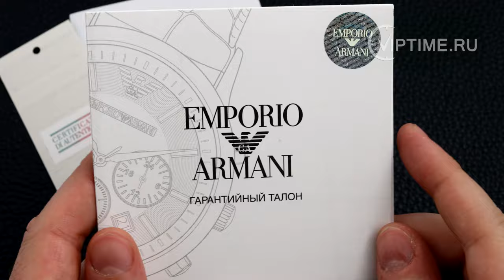Emporio Armani AR1980